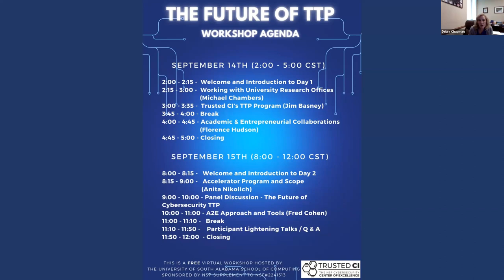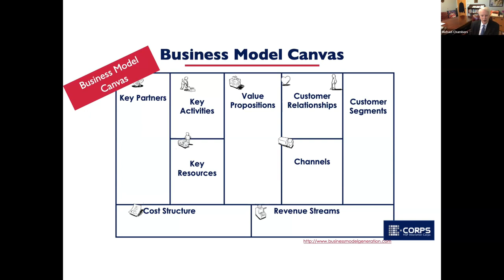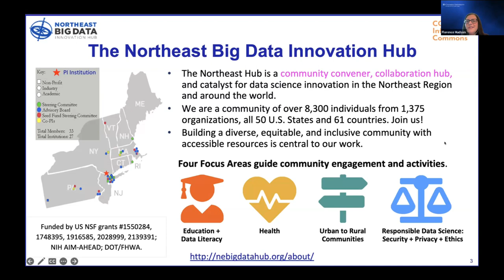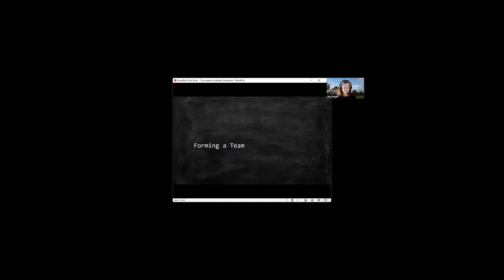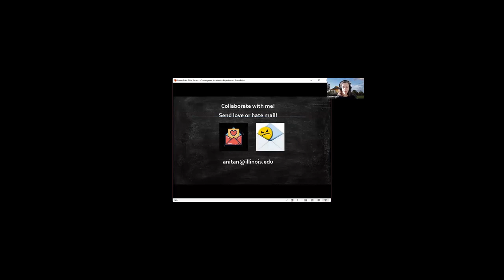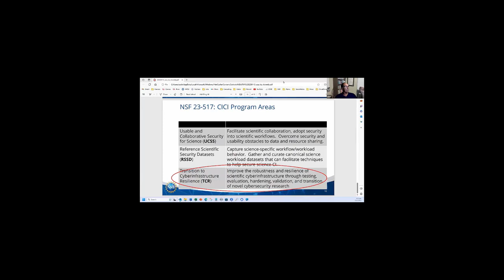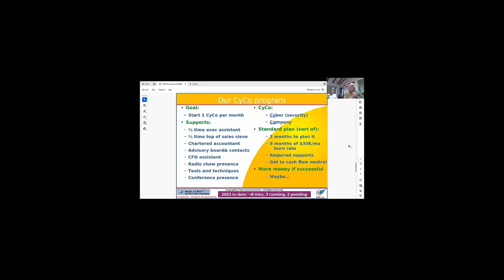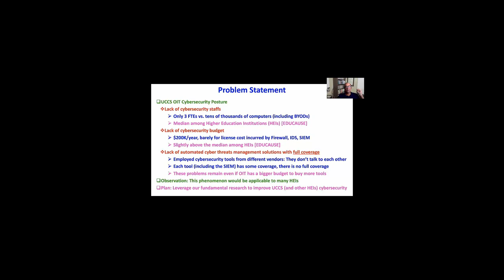The Future of TTP: Cybersecurity TTP Workshop #5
Originally recorded Sept 14-15, 2023.

NSF and the Trusted CI TTP program (NSF 2241313) sponsored a virtual workshop on the future of cybersecurity TTP hosted by the School of Computing at the University of South Alabama.

00:00:00 Welcome and Introduction
00:04:27 Working with University Research Offices
00:55:08 Trusted CI’s TTP Program
01:22:00 Academic & Entrepreneurial Collaborations
02:04:26 Accelerator Program and Scope
02:52:49 Panel Discussion — The Future of Cybersecurity TTP
03:53:29 A2E Approach and Tools
04:50:43 Participant Lightening Talks